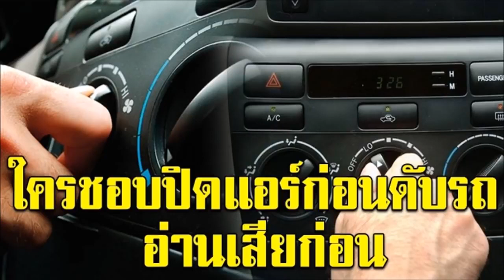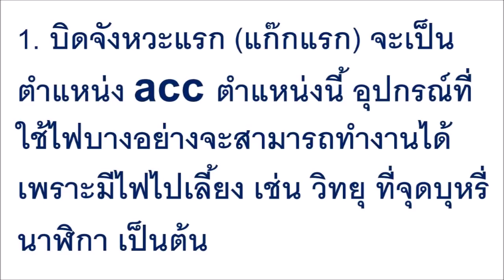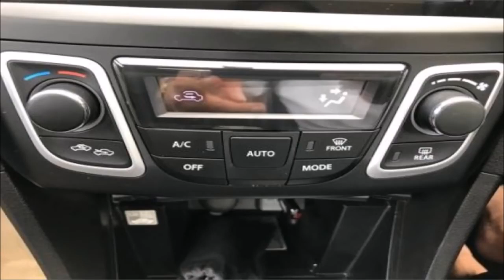คนมีรถควรรู้ ผู้เชี่ยวชาญเผย ปิดแอร์ก่อนดับเครื่อง ส่งผลดีหรือเสียต่อรถ หลายคนอาจจะไม่เคยรู้